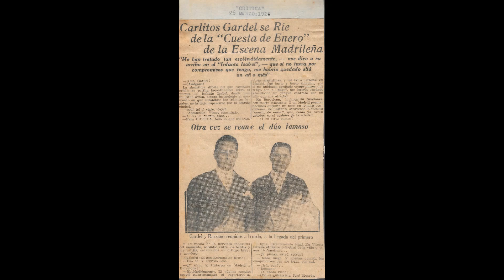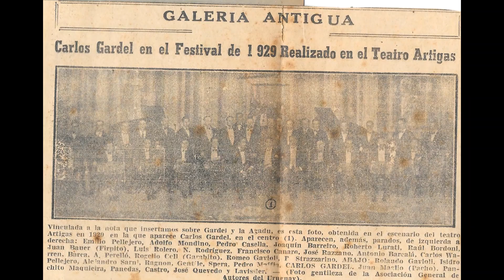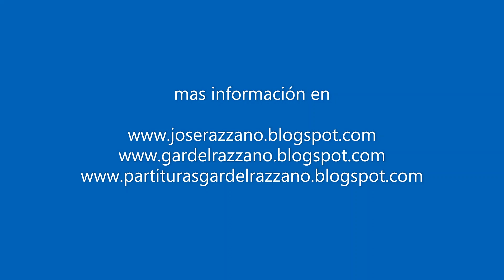Carlos Gardel *Llegue a ladron por amarte* (Grabacion de 1926)